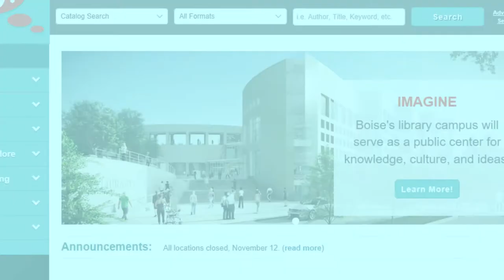THE BOISE PUBLIC LIBRARY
The Boise Public Library improves community members' quality of life by supporting their efforts to enhance knowledge, realize creative potential, and share ideas and stories.